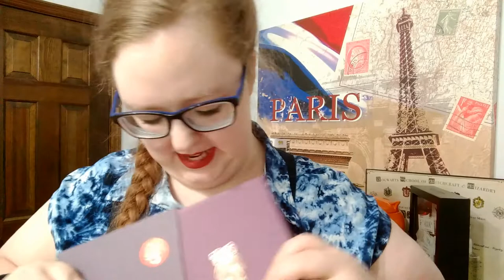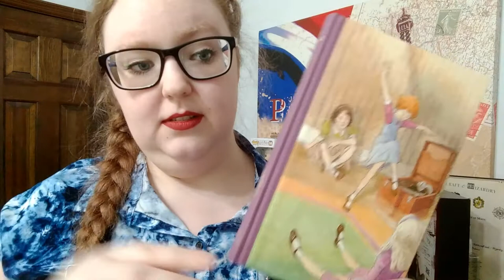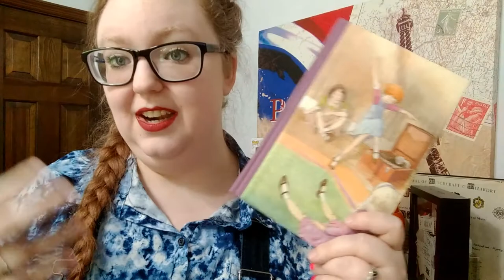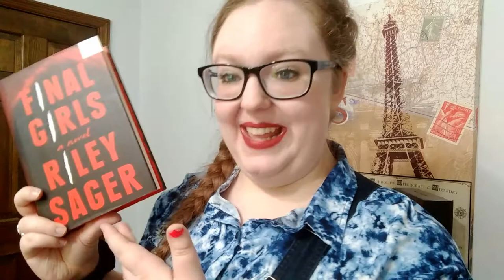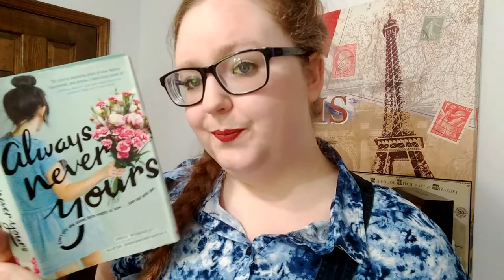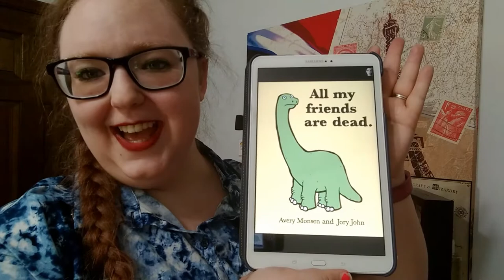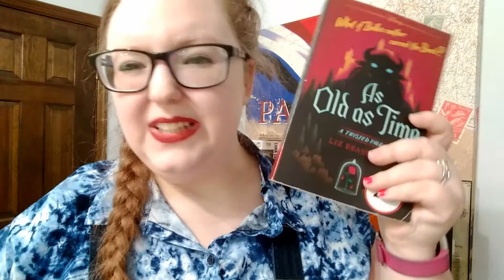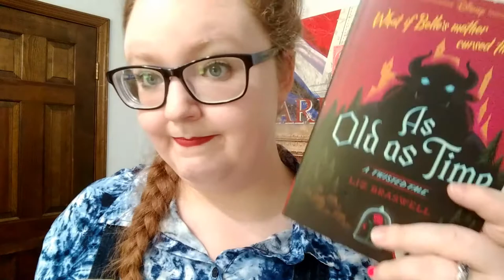Review, ReRead, Unhaul Round 3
Welcome to Round 3, where I forget all the characters' names!

StoryGraph | bibliogramy

// "Don't Ever"

+ ADDITIONAL INFO +
Bookshelves | Ikea Billy Bookcases in White - 3 Shelf
Filming Camera | GoPro Hero4 Black
Vlogging Camera | Motorola G5 Plus Phone